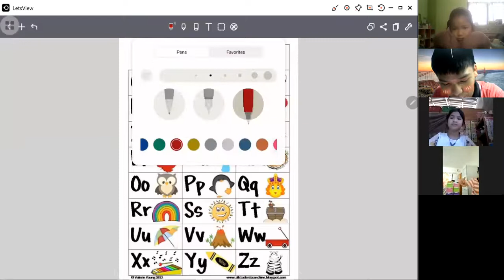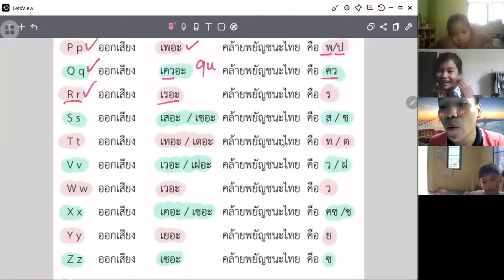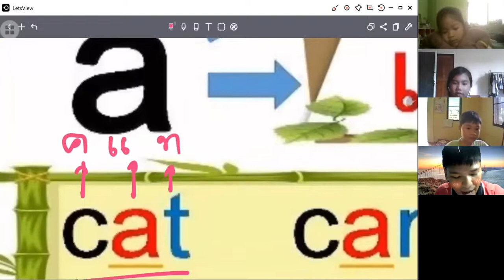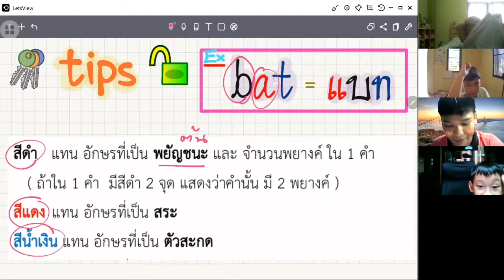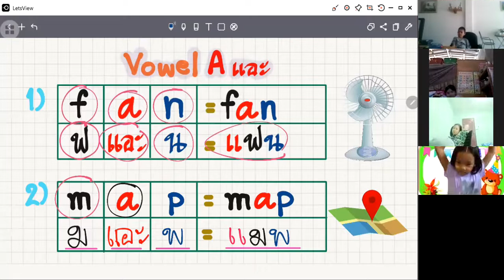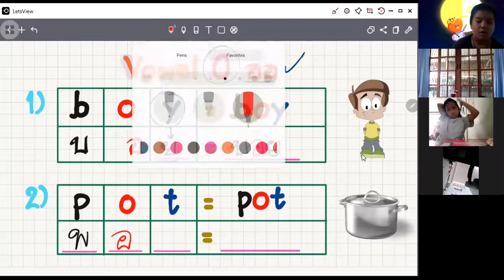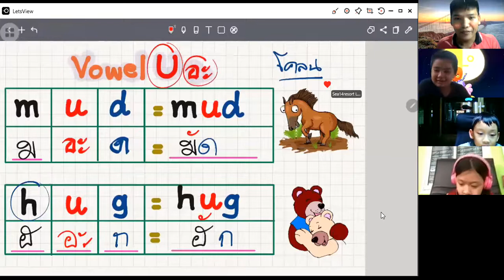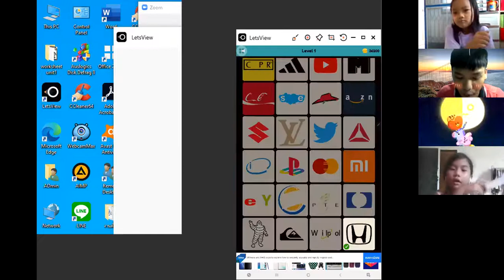วิชา English | T.Tong | Phonics Review | Primary 2